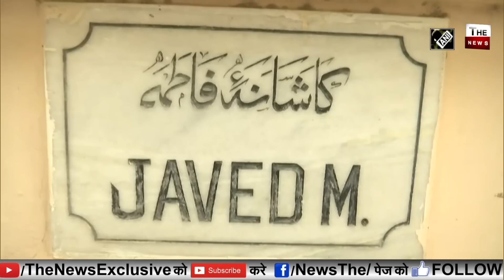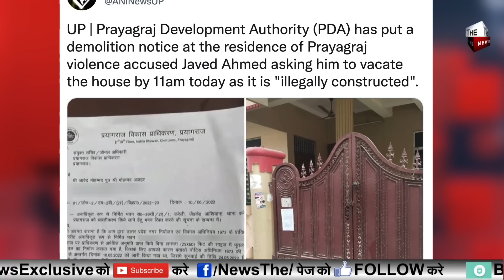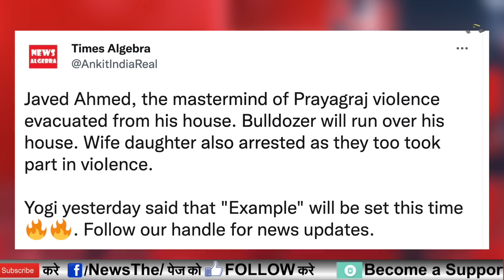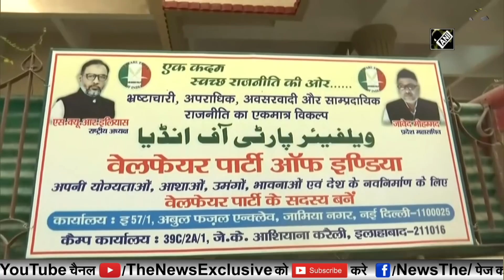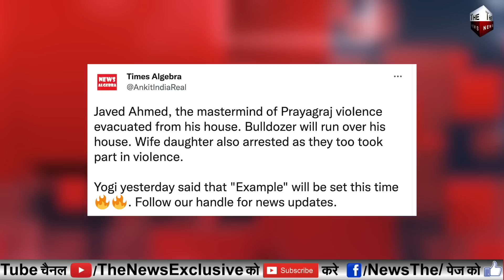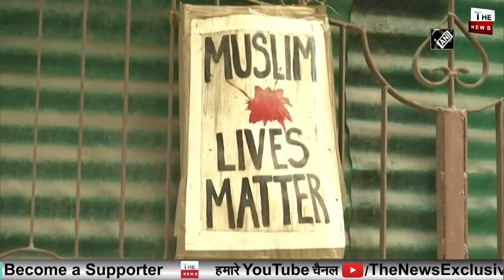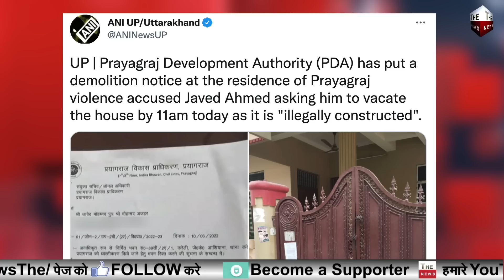Prayagraj में Javed Mohammad के घर चला बाबा काबुलडोजरJNU की आफरीन फातिमा को बड़ा झटका CM Yogi